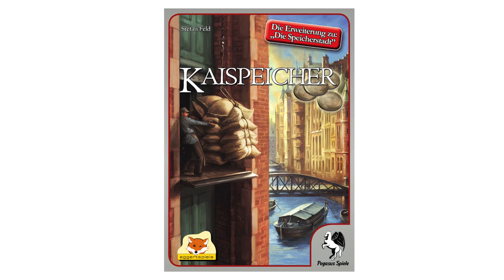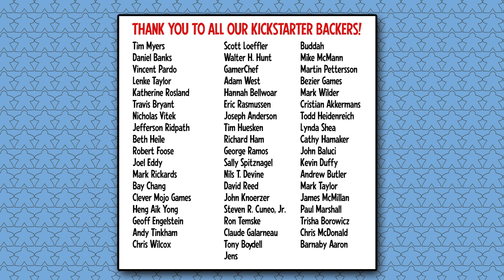The Spiel at Essen 2011 - Eggertspiele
Peter Eggert introduces a new title, Santiago de Cuba, and hints at some upcoming releases.